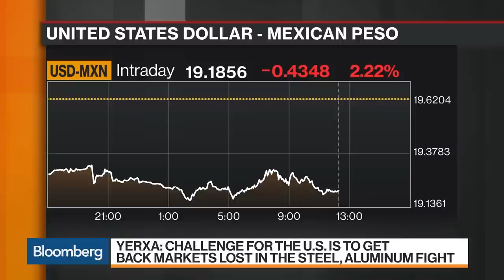Trump Will Find Tariff Threat Harder to Use on Partners: NFTC's Yerxa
Jun.10 -- Rufus Yerxa, president at National Foreign Trade Council, discusses President Donald Trump walking back threats to impose tariffs against Mexico. He speaks with Bloomberg's David Westin on "Balance of Power."